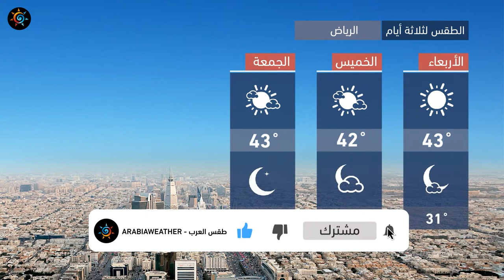طقس العرب - السعودية | النشرة الجوية الرئيسية | الثلاثاء 2020/7/21